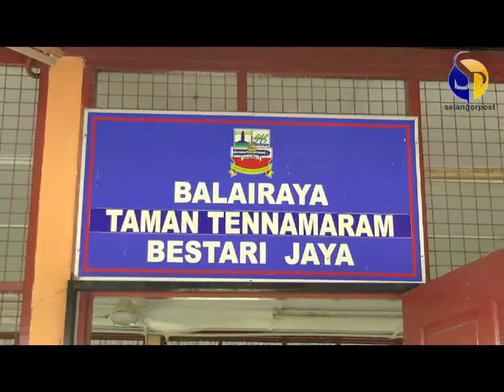Sumbangan bantuan menyambut Deepavali Noh Omar